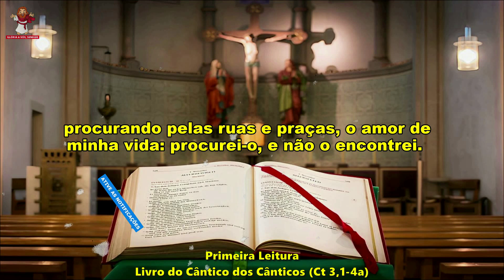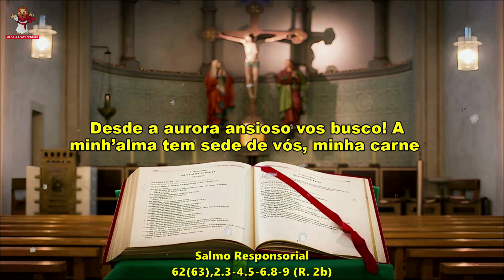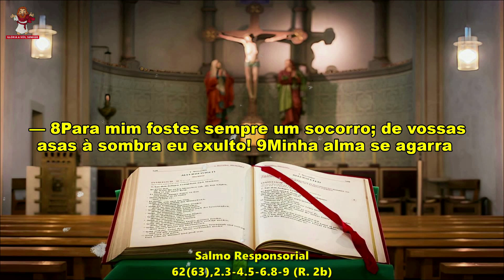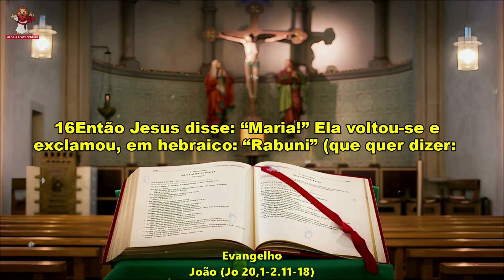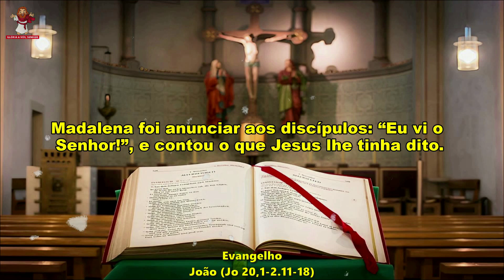Evangelho do dia 22/07/2023 - Liturgia Diária - Salmo do Dia 🙏🙏🙏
🙏 Deus abençoe 🙏

Evangelho do dia 22 de julho de 2023
CAPÍTULOS DESSE VÍDEO -
0:00 INTRO
0:20 PRIMEIRA LEITURA
1:00 SALMO RESPONSORIAL
2:16 EVANGELHO
Liturgia de hoje :
1ª Leitura -  Livro do Cântico dos Cânticos (Ct 3,1-4a)
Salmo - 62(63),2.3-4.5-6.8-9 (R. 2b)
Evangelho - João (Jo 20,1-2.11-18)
Muito OBRIGADO por acompanhar a liturgia diária conosco !